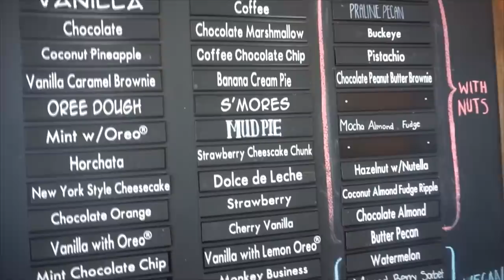GIANT 16 SCOOP ICE CREAM CHALLENGE IN CALIFORNIA ! Only 16 Minute Time Limit! Man Vs Food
16 scoops, 16 toppings, in ONLY 16 MINUTES? Can one man take down such a large ice cream sundae in such short amount of time? Lets find out!

Send me stuff to eat/review :) :
Joel Hansen